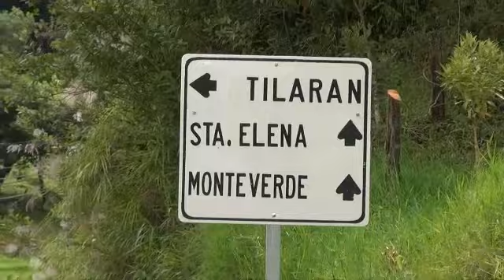jesuisvosyeux: Chez l'habitant dans le Monteverde !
Après notre première semaine chez l'habitant à Montezuma, on réitère l'aventure pour notre deuxième semaine au Costa Rica ! Cette fois direction un p'tit chalet à 15 km de Santa Elena chez José... Au programme: visite guidée de sa propriété, de son étable et de son arène de rodéo, et tout ça à cheval s'il vous plait !!! Merci à José, sa femme, et le p'tit Anthonny !! ( et sans oublier Regalo: le canasson !!! )
Ps: C'est bon ! On a bien trouvé une famille d'accueil pour le chat !!